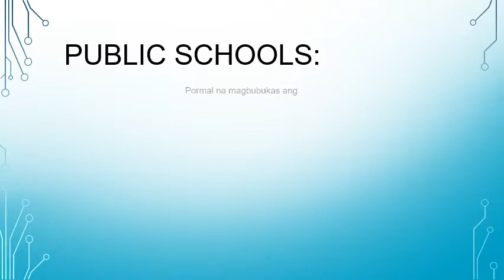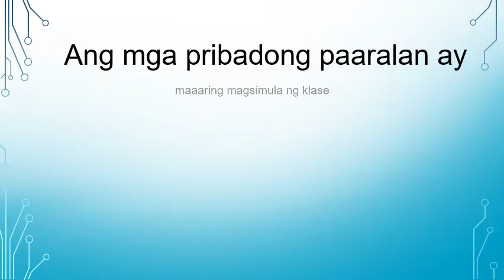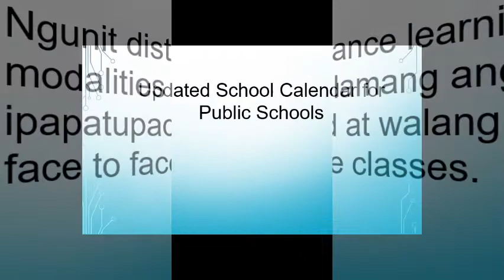Updated School Calendar SY 2020 2021